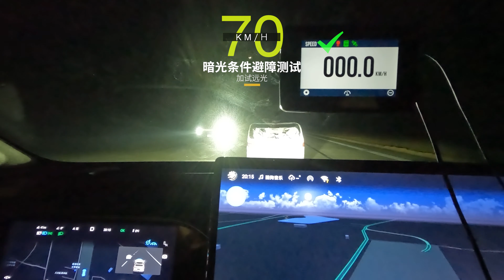面对夜间夺命远光灯，腾势N7智驾系统能否化险为夷？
在毫无环境光的夜路，如果突遇停在路上的故障车辆，智驾系统如何处理？如果加上对向远光灯照射，系统还能从容应对吗？